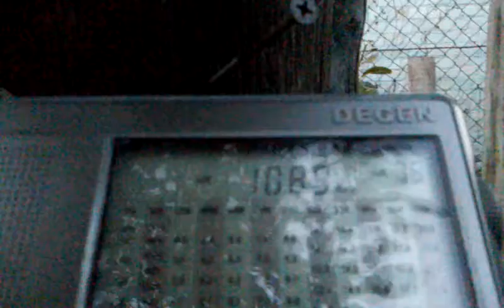1089 kHz Talk&Sport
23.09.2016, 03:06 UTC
QTH: Semiluki, Voronezh region, Russia
Distance: 2677 km
Eqipment: Degen DE1103, antenna built-in-whip